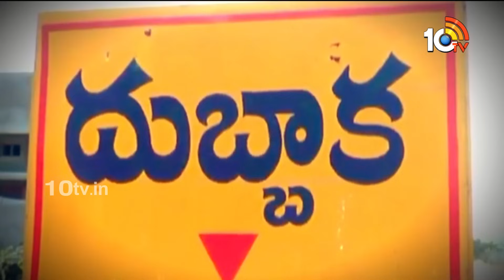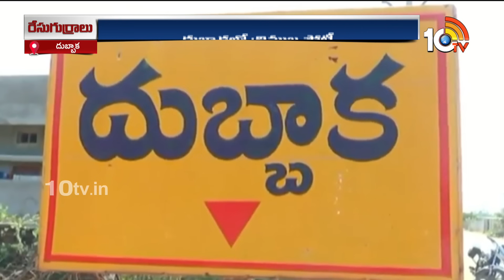Dubbaka Assembly Constituency | మూడు పార్టీల మధ్య రసవత్తర పోటీ | Race Gurralu | 10TV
10TV is one of the Largest Content producing Telugu News Channel in Telugu States. Its one of the leaders in the production and broadcasting of un-biased and comprehensive news.
10TV offers round the clock coverage of latest breaking news and unique mix of news bulletins, current affairs and Entertainment programmes.
10TV Youtube Channel offers Latest News from Telugu States, Politics, Entertainment, Health, Sports Lifestyle, Devotional, National News, International News and lot more.!

హాయ్,
10టీవీ యూట్యూబ్ చానల్‌కి స్వాగతం. 10టీవీలో ప్రసారమయ్యే కథనాలతో పాటు ఆసక్తికరమైన మరెన్నో అంశాలను 10టీవీ యూట్యూబ్ చానల్లో మీకు అందిస్తాం. మా వీడియోలలో మీకు నచ్చిన వాటిని మాకు తెలియజేయండి. అలాంటి మరిన్ని కథనాలను మీకు అందించేందుకు ప్రయత్నిస్తాం. నచ్చిన వీడియోలను మరింత మందికి షేర్ చేయండి. చానల్‌ను సబ్‌స్క్రైబ్ చేయడం మరిచిపోకండి. ధన్యవాదములు.!